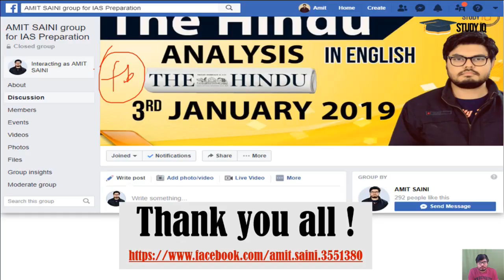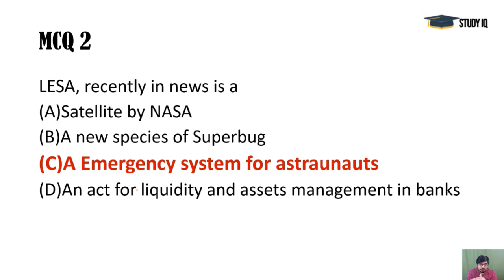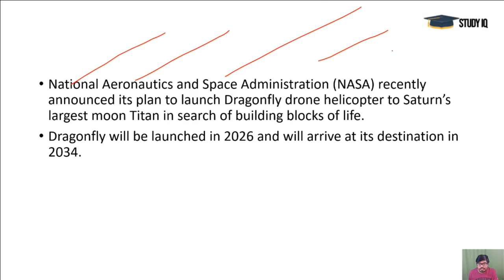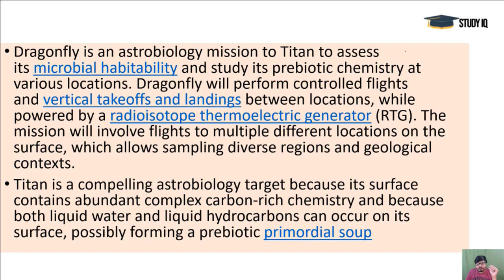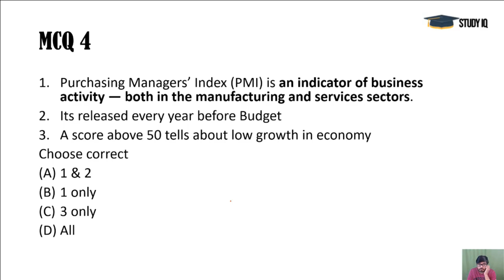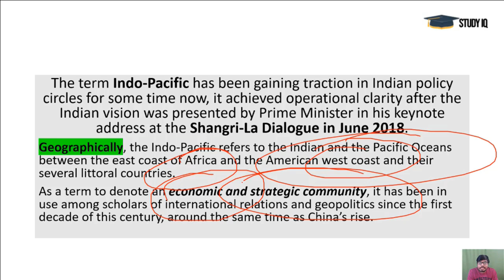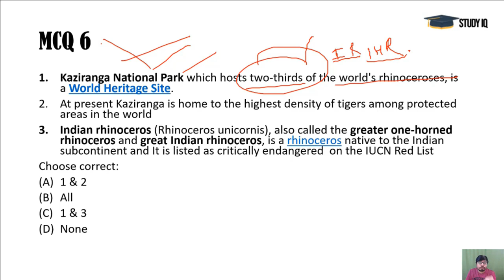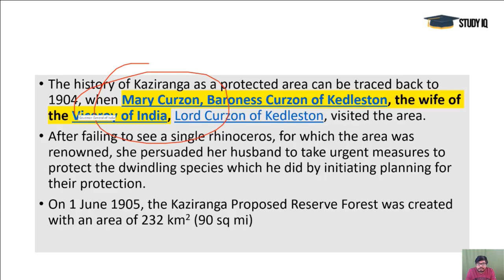Mission UPSC 2020 - 2 July 2019 Daily Current Affairs MCQs In English for UPSC IAS State PCS 2020